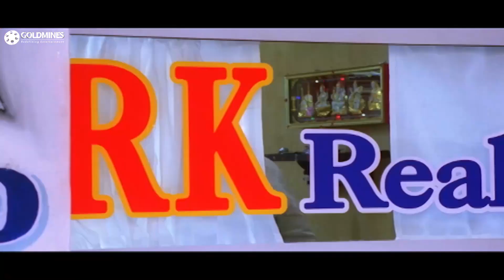बकवास चाय लाने पर इस आदमी ने धनुष के मुँह पे चाय फेकि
Movie: Meri Taqat Mera Faisla (Venghai)
Starcast: Dhanush, Tamannaah, Prakash Raj, Rajkiran